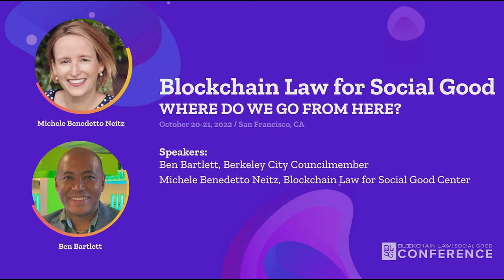Blockchain Law for Social Good: Where do we go from here?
How can we use the knowledge from this conference to advance blockchain law for social good? Berkeley City Council member Ben Bartlett and BL4SG Founding Director Michele Neitz will discuss ways to move forward from here.

Speakers:
Ben Bartlett
Michele Neitz

A session from the Inaugural Blockchain Law for Social Good Conference.